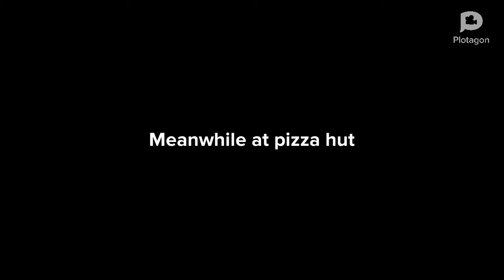Me and Aubrey Cox Behave at Pizza Hut and Get Ungrounded